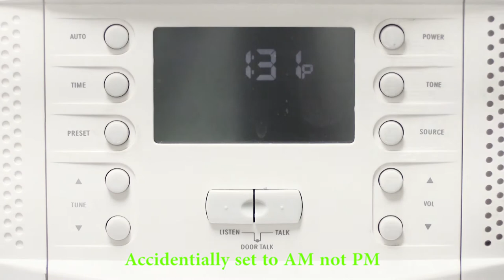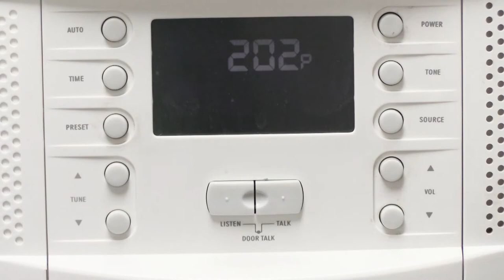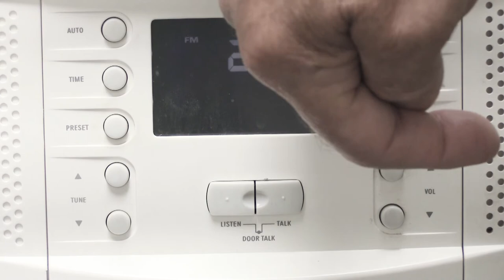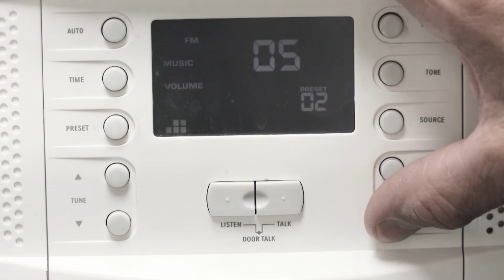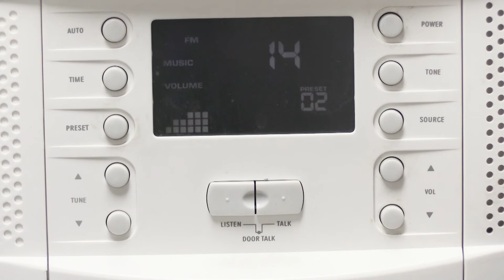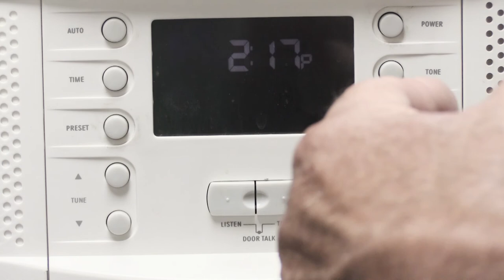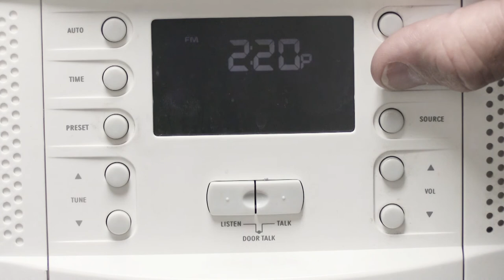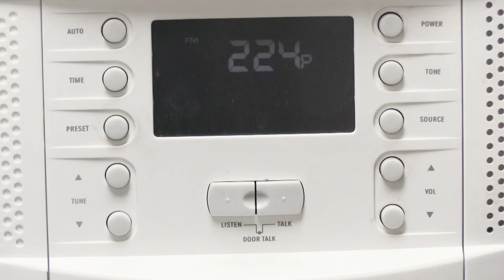An Overview of the System Controls on NuTone NM100 ~ NM200 - Music & Sound DMC1 ~ DMC3-4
The NuTone NM100 - NM200 along with the Music & Sound (M&S Systems) DMC1 ~ DMC3-4 use a variety or "Electronic Controls", which are located inside "Menus" on the Master Station.
Working with the adjustments, inside the Menus are tricky, difficult and often frustrating.  Knowing how to set the adjustments is important.
In this Video - I take you on a journey through the Menus ~ and explain the how & why you need to know to set them up correctly. . .